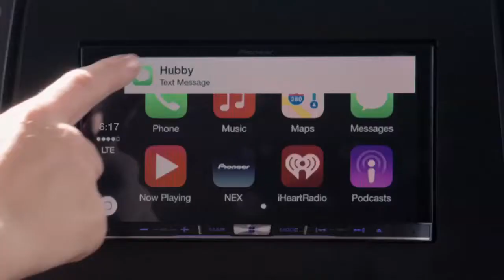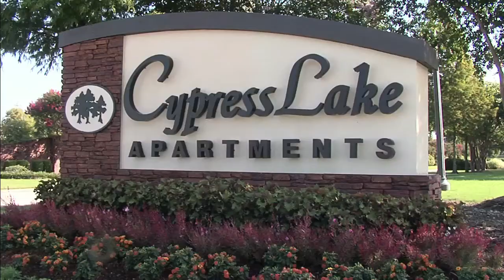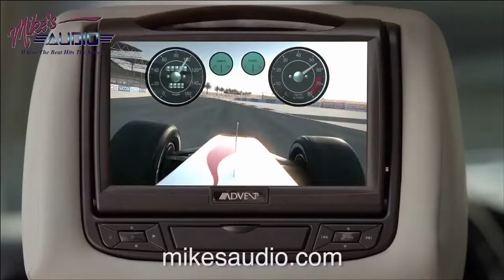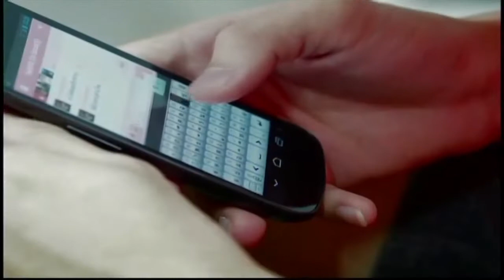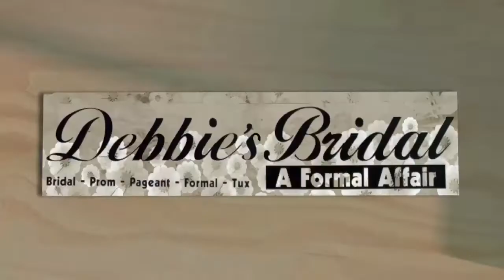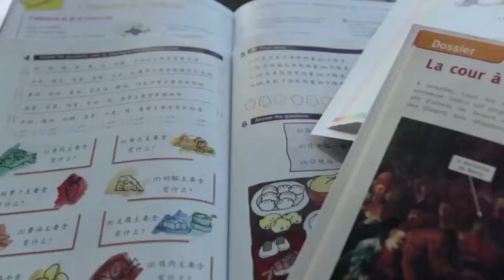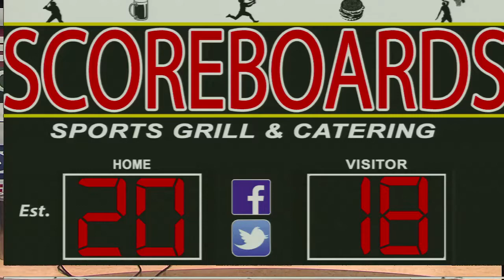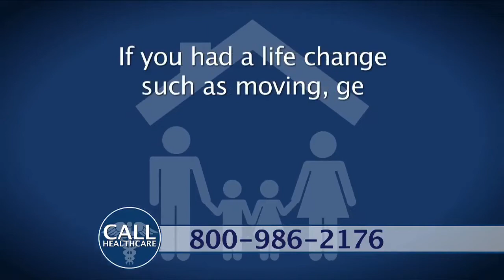Pelican Post Game: LSU 45, Ole Miss 16